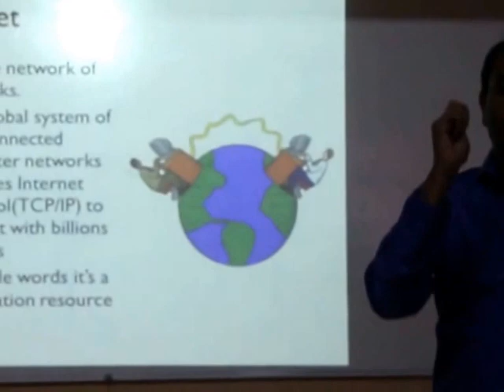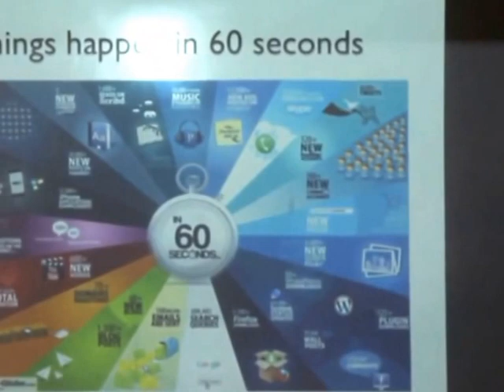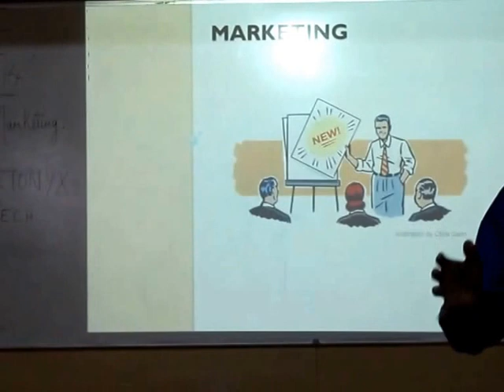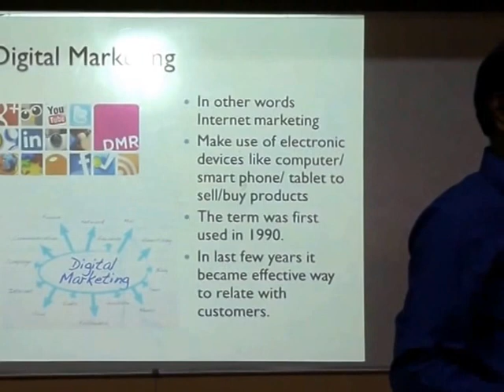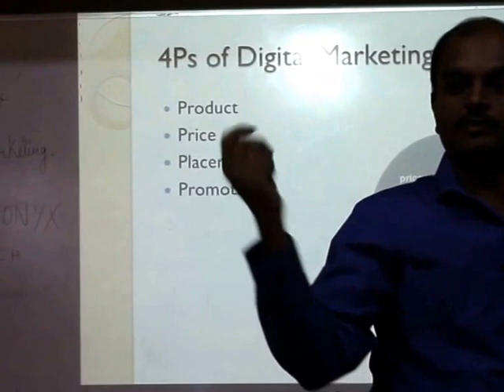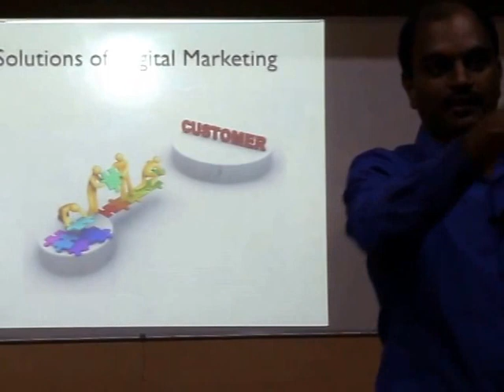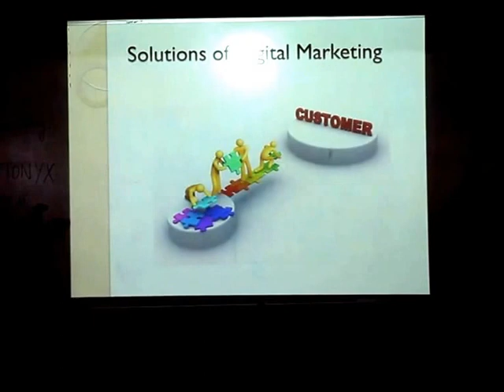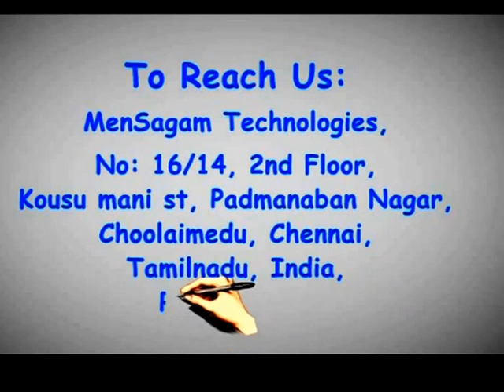What is Digital Marketing? Explained by Sivasailam, Sr.web analytics -- Mensagam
Mr.Sivasailam, who is having expertise knowledge in web anlytics also senior consultant at Mensagam, Host a presentation about Digital Marketing to the students of VIT University, Vellore on Annual Event of Rivera 2014 behalf of Mensagam Technologies

For Help and Queries,

Call us,

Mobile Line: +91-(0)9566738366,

MenSagam Technologies

No: 16/14, 2ndfloor, Kosu Mani st,

Padmanaban Nagar, Choolaimedu,

Chennai, Tamilnadu, India. 600094